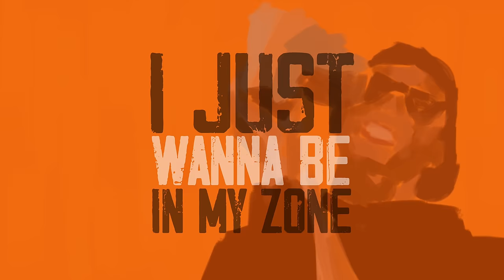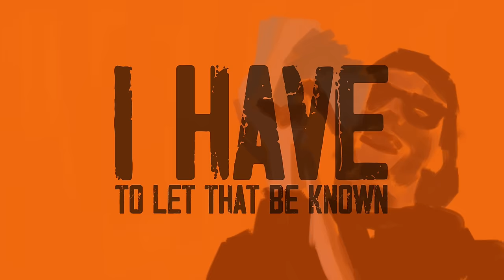Central Cee - Dun Deal [Lyric Video] Wild West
📀 Wild West Mixtape (OUT NOW)